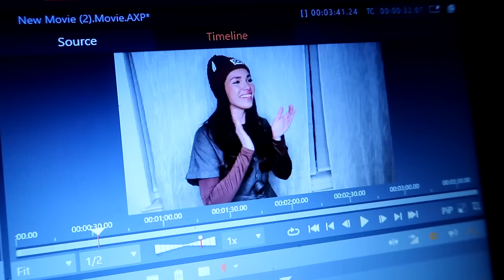WEEKEND VLOG | new hair, luna updates, home projects + more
Hi friends and welcome to today's vlog! As you'll see, I tried something a little different with this one. There are no montages or music - I wanted it to feel like we were on FaceTime the whole weekend hehe. Let me know how you feel about it! xoxo

Personal TikTok: sammd16